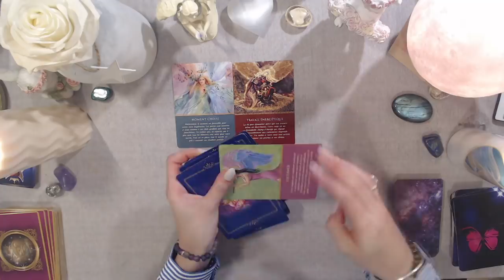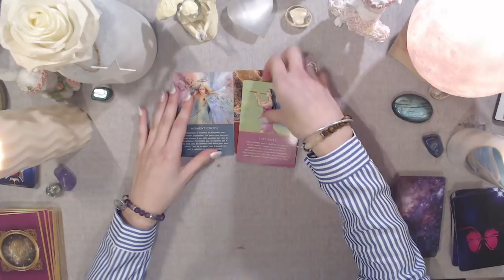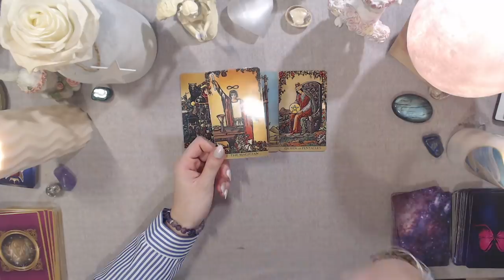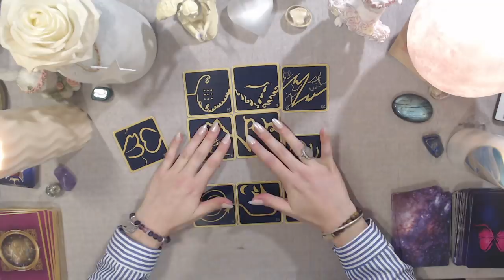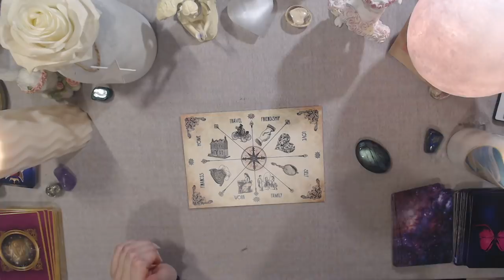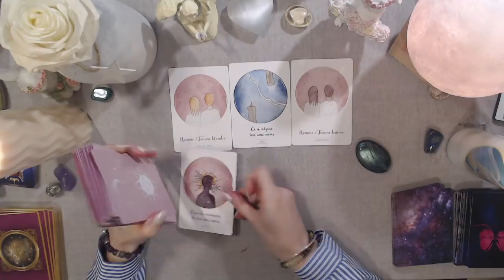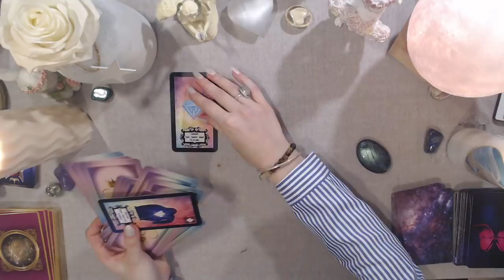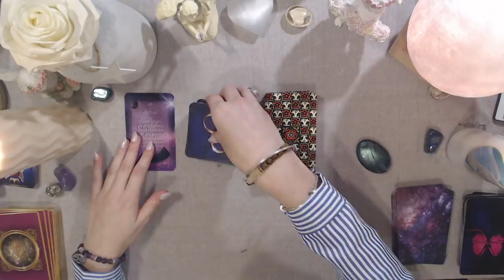🕊️TIRAGE DU JOUR - 6 novembre 2019🕊️